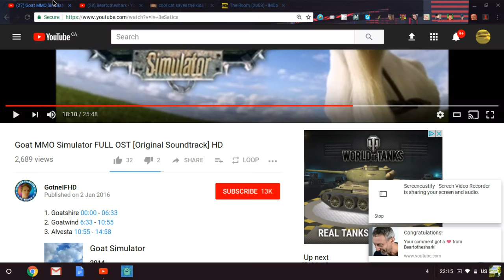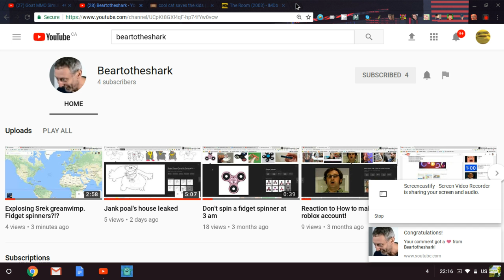(beartothedick) diss trake junk pull logan poll keem is exposed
yo'er dad